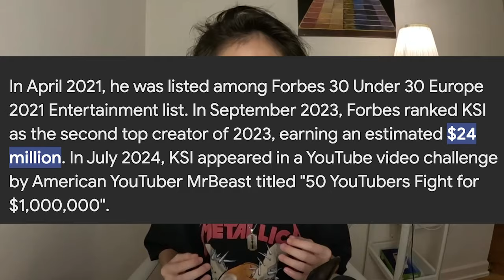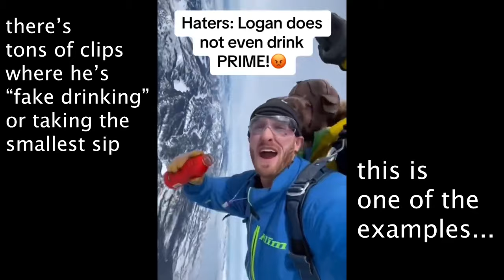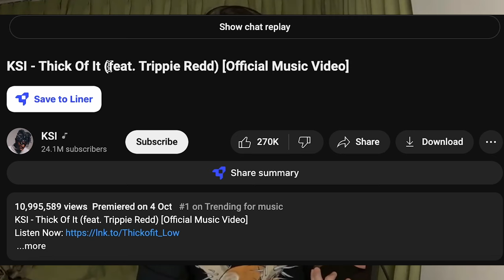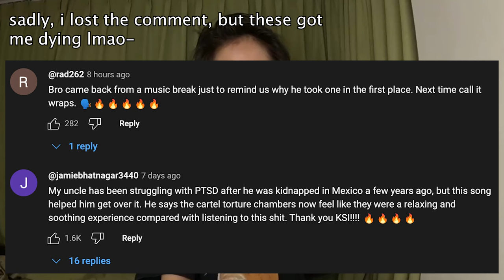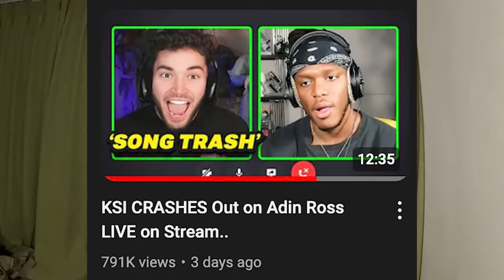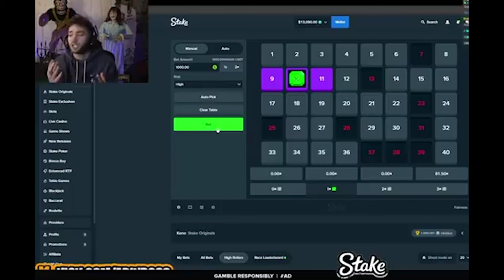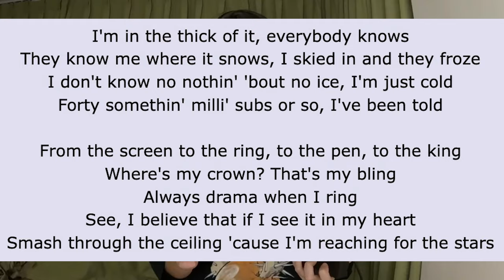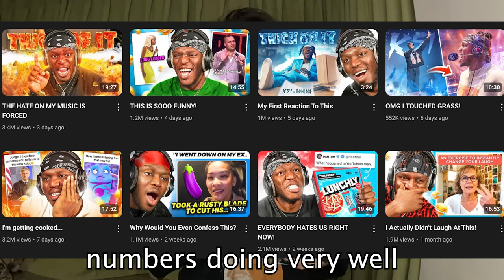KSI Deserves His DOWNFALL Era (We're SICK OF HIM!)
KSI's new song is an absolute waste of money, production, an overall pile of garbage. Look, if he's hiding behind a smile, I'd still let it pass. HOWEVER, he's throwing baby tantrums on his twitter, Insta, Other socials...Including Lashing out on Adin Ross's newest interview stream, saying how everyone's a hater, everyone's a troll, etc. Till now, he REALLY doesn't understand that the whole song is trash, it deserves to be in the bin, from those lazy lyrics, to those simple, cliche beats from rap/R&B music, give it up, the throne of this year's internet clown is yours, KSI.
Time Stamps:
0:00/ 0:01 hello
0:29 trash song from KSI
6:20 KSI's "personal" lyrics
7:41 getting cooked by US
10:31 Adin Ross's Interview
17:26 KSI GROW UP.